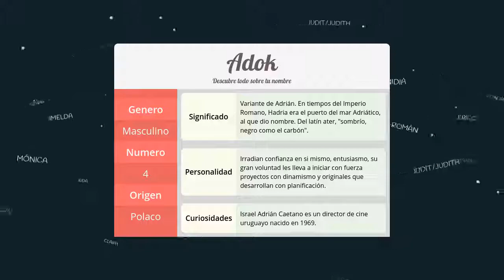Significado de Adok, nombre Polaco para tu bebe niño o niña (origen y personalidad)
Descubre el significado del nombre (Polaco) Adok y el origen de su procedencia. En la fuente original podras descubrir la personalidad y algunos datos curiosos del nombre para tu bebe.